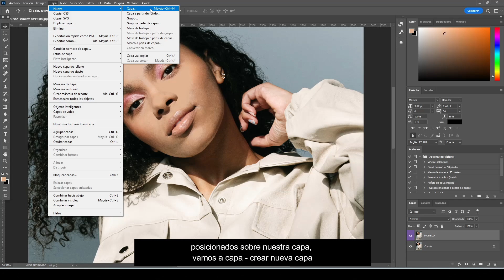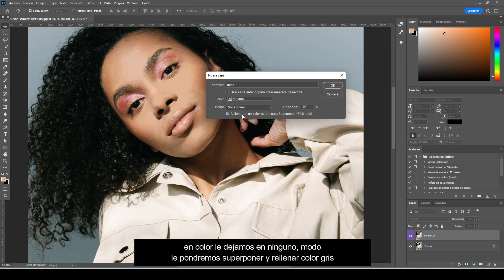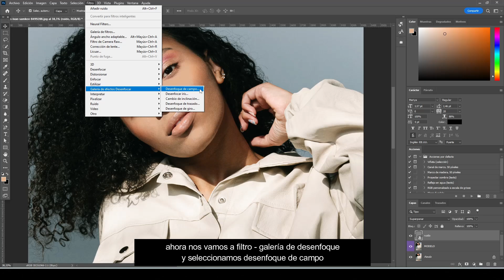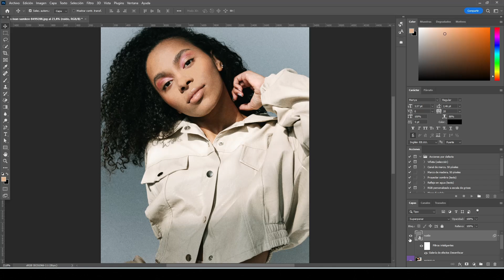✅ Como AÑADIR RUIDO en Photoshop | Tutorial Photoshop | Sinergia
¡Hola amigos! ❤️‍🩹
En este video muestro como añadir ruido a tus fotografías en Photoshop para obtener un look mas orgánico. Así que quédate hasta el final porque vas a aprender muchísimo!!!